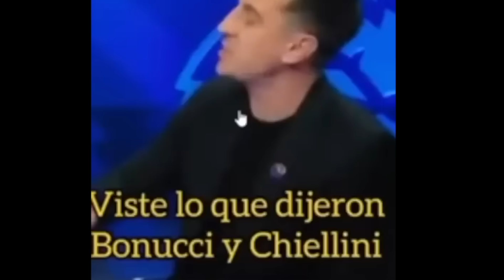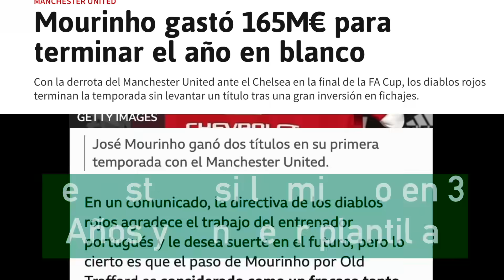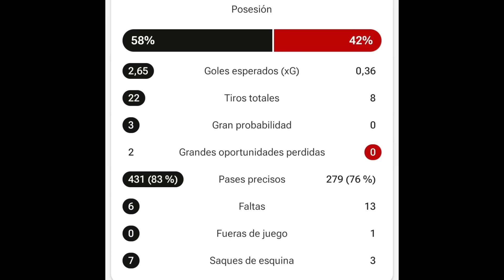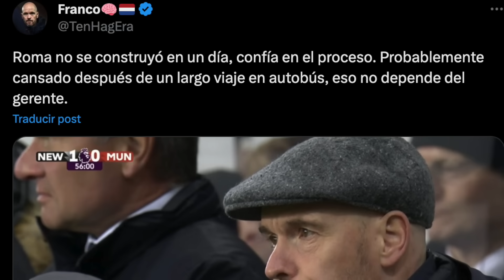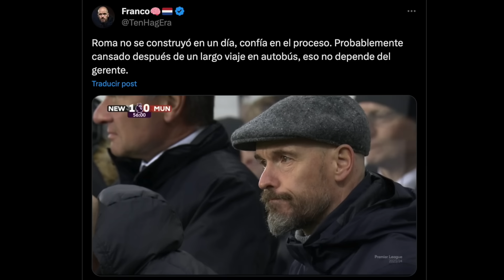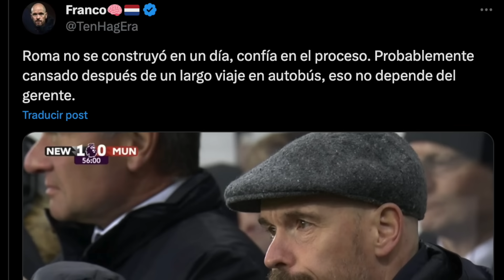Cristiano Ronaldo fue TRAICIONADO por GARY NEVILLE que DESTRUYE a TEN HAG y al UNITED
Cristiano Ronaldo fue TRAICIONADO por GARY NEVILLE que DESTRUYE a TEN HAG y al UNITED - MANCHESTER UNITED  CR7 NO ERA EL PROBLEMA DEL  UTD TEN HAG OUT, NEVILLE CRITICAS